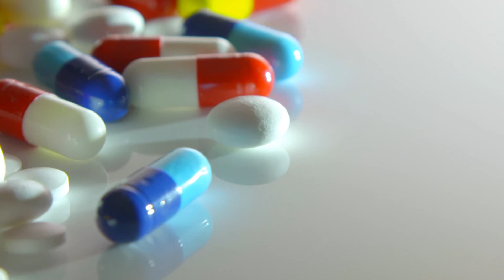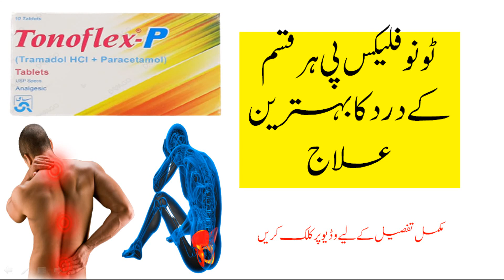Tonoflex P Tablet Uses & Side Effects || Tonoflex P for Swear Pain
This combination medication is used to relieve moderate to severe pain. It contains an opioid pain reliever (hydrocodone) and a non-opioid pain reliever (acetaminophen). Hydrocodone works in the brain to change how your body feels and responds to pain. Acetaminophen can also reduce a fever.
Can tramadol help you sleep?
What is the safest pain reliever?
Which medicine is best for pain?
What is the best painkiller for back pain?